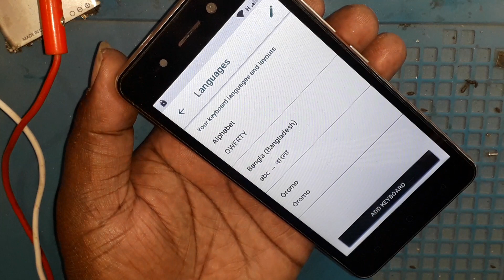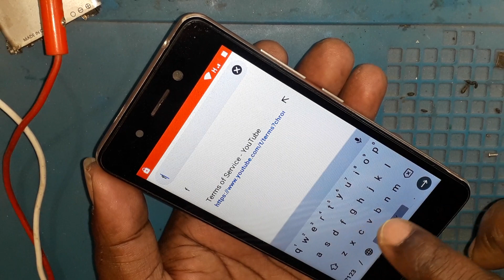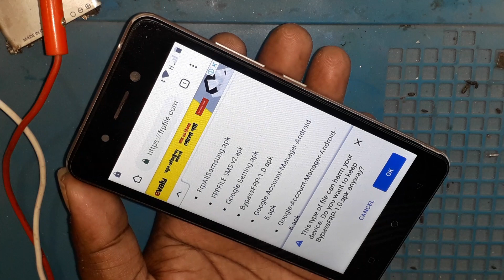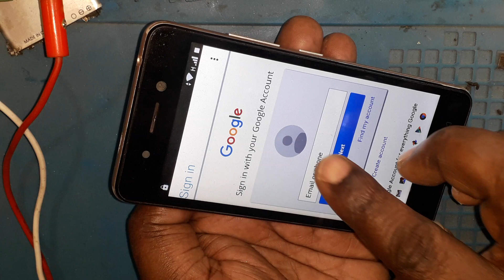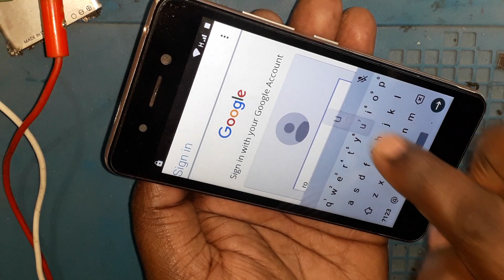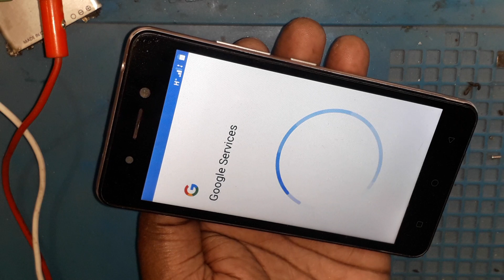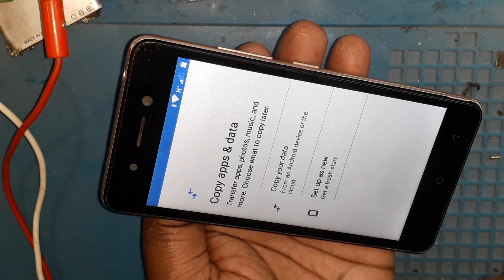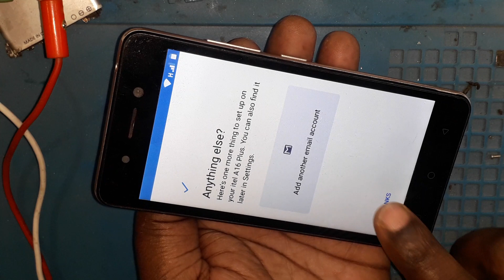Itel A16 plus frp bypass /Itel A16 Google Verification 8.1.0 Without PC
Itel a16 plus frp bypass /Itel A16 Google Verification 8.1.0